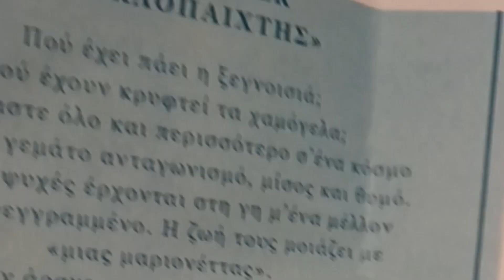The World of Ballet | The Puppeteer | Nicosia, Cyprus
"Welcome to an enchanting journey through the world of ballet, where grace and artistry merge in perfect harmony. In this presentation, we'll delve into the captivating stories and exquisite performances that have defined this timeless art form. We'd like to remind you that the music featured in this presentation is not the real music in the actual presentation. Now, let's step into the world of ballet and experience the magic that unfolds on stage."